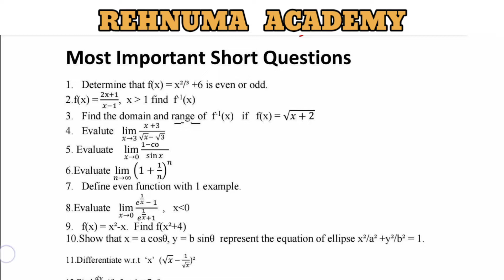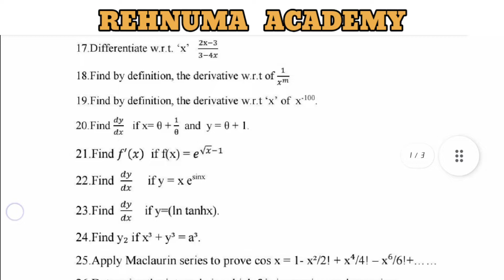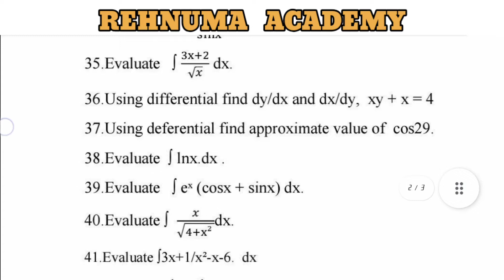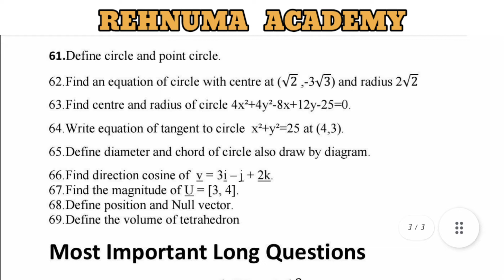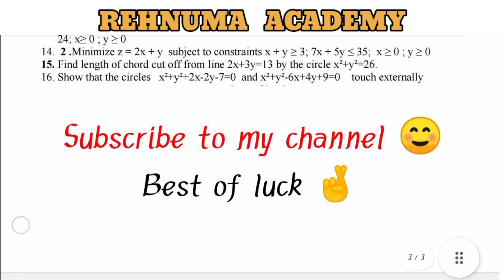12th Class Maths Guess Paper 2022 | 2nd Year Mathematics Guess 2022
12th class Mathematics Guess paper 2022.
Most Important Short Questions and Long Questions.
Most important tips related exam paper.